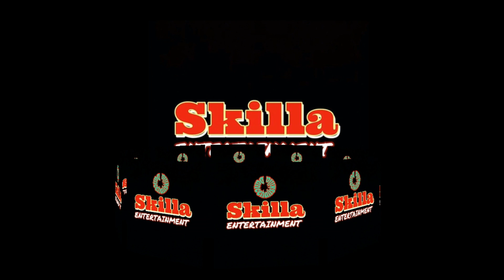CONTRABANDS FOUND in Spanish TOWN LockUp, Corruption within Jamaica POLICE FORCE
WARNING !
Rated - PG !

For full videos